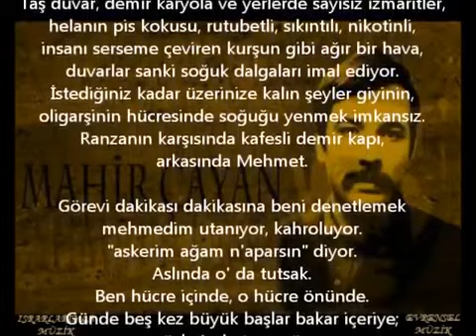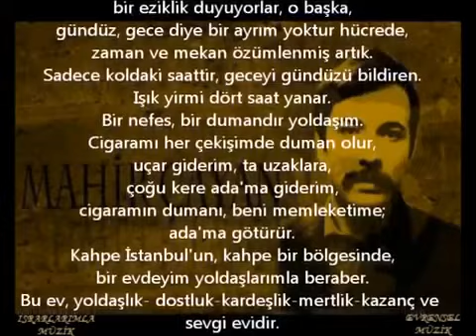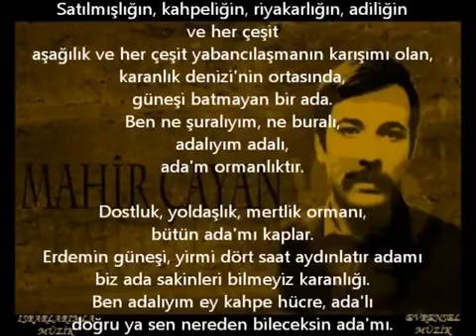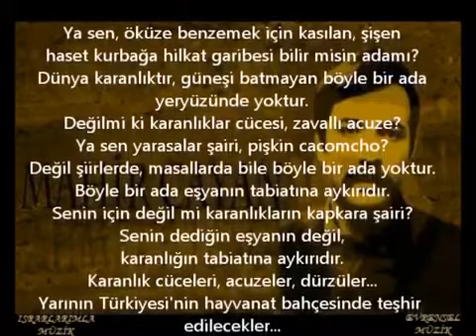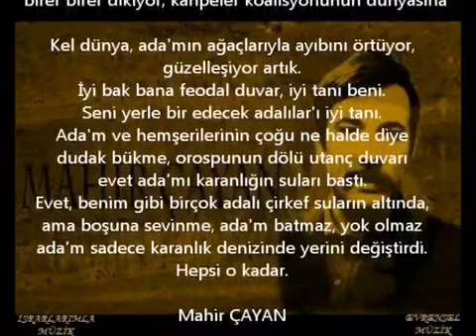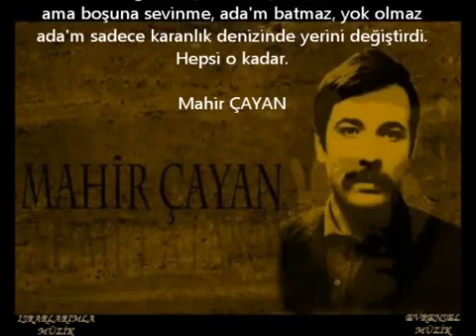Bir Mahir Çayan şiiri "ADALI" Music Antioche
ADALI
Taş duvar, demir karyola ve yerlerde sayısız izmaritler.
Helanın pis kokusu, rutubetli, sıkıntılı, nikotinli,
İnsanı serseme çeviren kurşun gibi ağır bir hava,
Duvarlar sanki soğuk dalgaları imal ediyor.
İstediğiniz kadar üzerinize kalın şeyler giyinin,
Oligarşinin hücresinde soğuğu yenmek imkansız.
Ranzanın karşısında kafesli demir kapı,
Arkasında Mehmet.
Görevi dakikası dakikasına beni denetlemek
Mehmedim utanıyor, kahroluyor.
‘Askerlik ağam n’aparsın’diyor.
Aslında o da tutsak.
Ben hücre içinde, o hücre önünde.
Günde beş kere büyük başlar bakar içeriye;
Yüzlerinde tecessüs.
‘Çılgın adam,3-5 kişi ile koskoca karanlıklar
İmparatorluğuna kafa tutan adalılar.’
Ama yine de ‘çılgın adamın’ karşısında
Bir eziklik, bir burukluk duyuyorlar o başka.
Gündüz gece diye bir ayrım yoktur hücrede,
Zaman ve mekan özümlenmiş artık.
Sadece koldaki saattir, geceyi gündüzü bildiren.
Işık yirmidört saat yanar.
Bir nefes, bir dumandır yoldaşım,
Cigaramı her çekişte duman olur,
Uçar giderim, ta uzaklara.
Çoğu kere Ada’ma giderim,
Cigaramın dumanı, beni memleketime; Ada’ma götürür.
Kahpe İstanbul’un, kahpe bir bölgesinde,
Bir evdeyim, yoldaşlarımla beraber.
Bu ev, yoldaşlık-dostluk-kardaşlık-mertlik-kazanç ve sevgi evidir.
Bu evde, herşey o kadar güzel ve o kadar anlamlıdır ki...
Ev de değil, ada, ada!
Satılmışlığın, kahpeliğin, riyakarlığın, adiliğin ve her çeşit
aşağılık ve her çeşit yabancılaşmanın karışımı olan,
Karanlık Denizi’nin ortasında,
Güneşi batmayan bir ada.
Ben ne şuralıyım ne buralı,
Adalıyım adalı,
Adam ormanlıktır.
Dostluk yoldaşlık, mertlik ormanı,
bütün ada’mı kaplar.
Erdemin güneşi yirmidört saat aydınlatır adamı
Biz ada sakinleri bilmeyiz karanlığı.
Ben adalıyım ey kahpe hücre, Ada’lı.
Doğru ya, sen nereden bileceksin Ada’mı.
asırlık, feodal, militarist hücre.
Ya, sen, öküze benzemek için kasılan, şişen
haset kurbağa hilkat garibesi bilir misin ada’mı?
Dünya karanlıktır, güneşi batmayan böyle bir ada
yeryüzünde yoktur.
Değil mi karanlıklar cücesi, zavallı acuze?
Ya sen yarasalar şairi, pişkin Cacomcho?
Değil şiirlerde, masallarda bile böyle bir ada yoktur.
böyle bir ada eşyanın tabiatına aykırıdır.
Senin için değil mi karanlıkların kapkapa şairi?
Senin dediğin eşyanın değil, karanlığın tabiatına aykırıdır.
Karanlık cüceleri, acuzeler, dürzüler...
Yarının Türkiye’sinin hayvanat bahçesinde
teşhir edilecekler...
Adam kalabalıktır hain hücre:
Elde mitralyözüyle,
Sierra Maestra’da, Falcon’da, Vietnam’da
Mozambik’te, Angola’da, Sina çöllerinde...
Özgürlüğün türküsünü söyleyenler.
Zulme, kahpeliğe, sömürüye karşı...
Dişiyle, tırnağıyla üç kıtada karşı koyanlar
benim evlatlarımdır kahpe hücre.
Benim adamın ormanlığından aldıkları fideleri,
“birer birer dikiyor, kahpeler koalisyonunun dünyasına.
Kel dünya, Ada’mın ağaçlarıyla ayıbını örtüyor, güzelleşiyor artık.
İyi bak bana feodal duvar, iyi tanı beni.
Seni yerle bir edecek Ada’lıları iyi tanı.
Adam ve hemşerilerinin çoğu ne halde diye
dudak bükme, orospunun dölü utanç duvarı
Evet adamı karanlığın suları bastı.
Evet, benim gibi pek çok adalı bu çirkef suların altında,
ama boşuna sevinme, Ada’m batmaz, yok olmaz
Ada’m, sadece karanlık denizinde yerini değiştirdi.
Hepsi o kadar.
                                                 MAHİR ÇAYAN